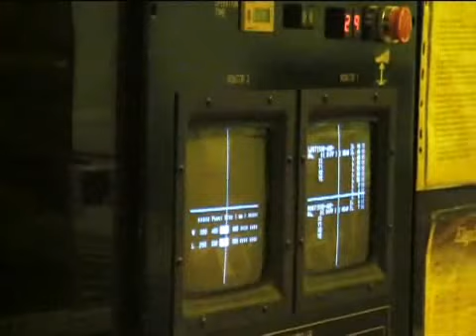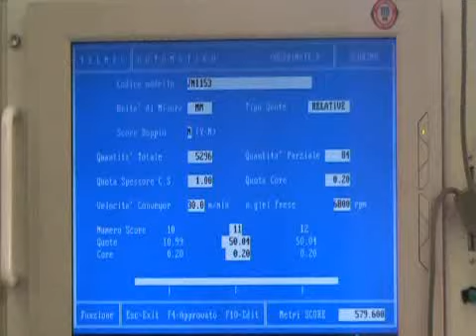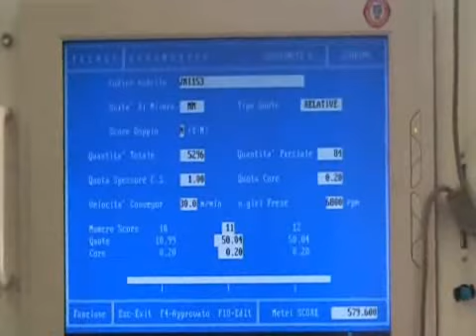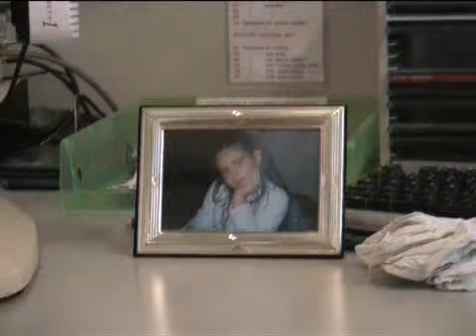SERIGROUP srl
SERIGROUP srl  - Azienda produttrice di circuiti stampati - Printed Circuits Board Manufacturer - Leiterplattenherstellung

Evelina Reolon